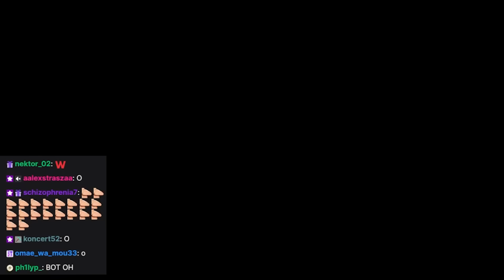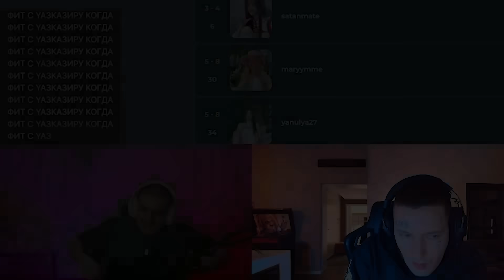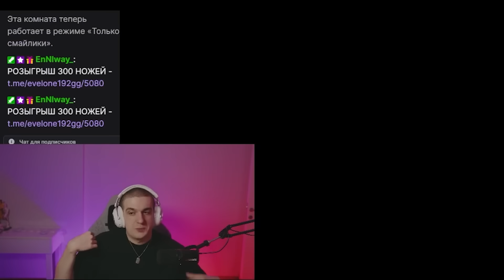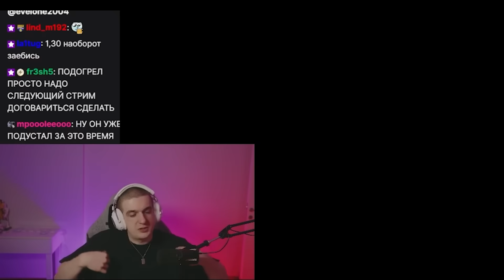ЭВЕЛОН И КИЗАРУ ПОЗНАКОМИЛИСЬ НА СТРИМЕ / ПЕРВИЙ СТРИМ ЭВЕЛОНА С КИЗАРУ НА ТВИЧЕ / EVELONE ROFLS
Связь с нарезчиком в tg - @YTlem

❗ Данный ролик не пытается кого-либо оскорбить, все сказанное является юмором.